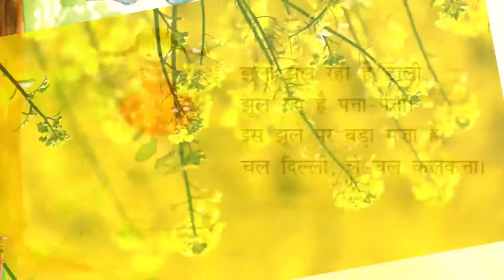कविता झूला/कक्षा 1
बाल कविता
झूला

                                                             रेखा सिंह